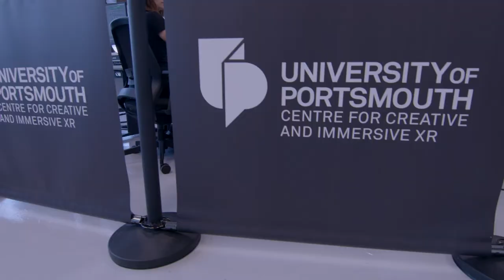Technology: the great equaliser...or is it? | Life Solved Live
The University of Portsmouth’s Life Solved Live event series brings the audience face-to-face with researchers revolutionising the way our world works; our YouTube series invites you to join on demand.  In this edition, we explore whether technology equals the playing field and removes social barriers and equity gaps or deepens social, economic, and race divides. join us for this fascinating debate with University of Portsmouth researchers and the tech entrepreneur intent on creating positive social change.

Find out more about the panel: Tom Ilube, British entrepreneur, philanthropist and Chair of Rugby Football Union; Professor Ale Armellini, Dean of Digital and Distributed Learning; and Dr Judith Fletcher-Brown, whose research focus is social and wellbeing behaviours.

You can find out more about this work and other research at the University of Portsmouth

Listen to the Life Solved podcast series by searching 'Life Solved' wherever you listen to podcasts. Or visit the University website